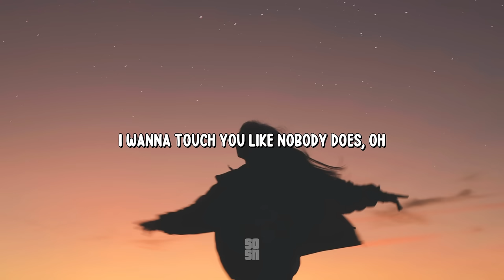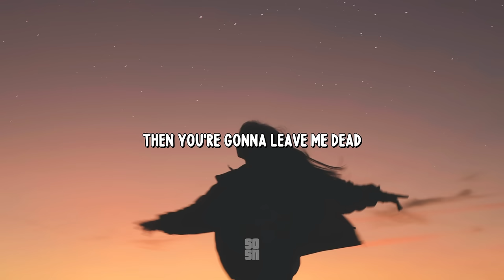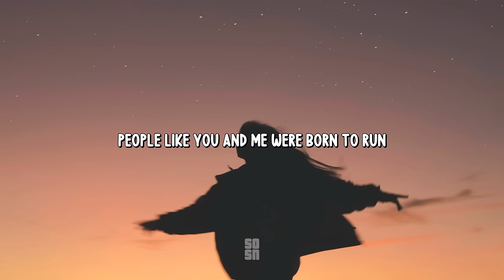Ava Max - Dancing’s Done (Lyrics)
🎙️ Lyric
I see the panic somewhere in your eyes
Yeah, in your eyes
I wanna tell what's brought us here tonight
Yeah, back to life
If you're gonna leave me hangin'
Then you're gonna leave me dead
I'm never going home
If you're not there
I wanna give into your dark temptation
I wanna touch you like nobody does, oh
People like you and me were born to run
So where we going when the dancing's done? (Oh)
So where we going when the dancing's done?
I wanna taste the secrets that you hide
And make 'em mine (ah)
Come take me to the edge of afterlife
And take your time
Oh, I'm never going home
If you're not there (oh)
So where we going when the dancing's done? (Ooh)
Oh, oh, oh, oh, ooh, ooh
When the dancing's done